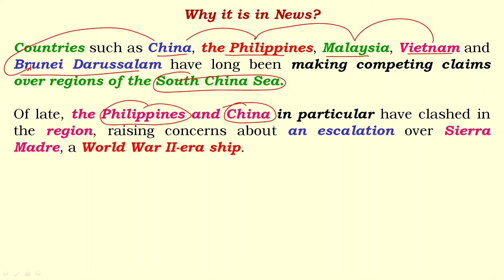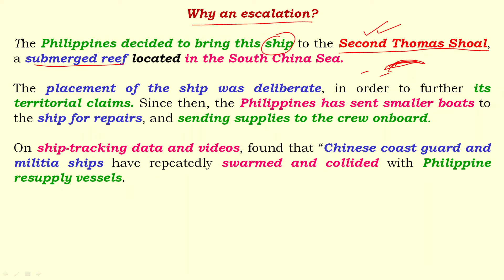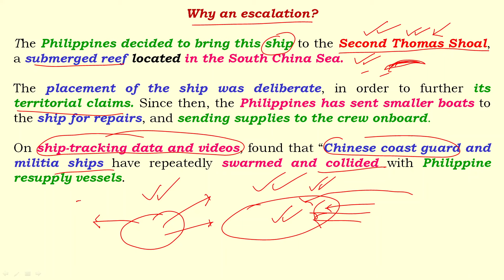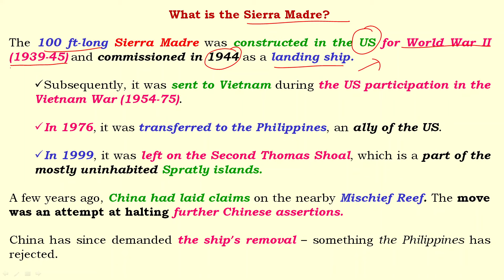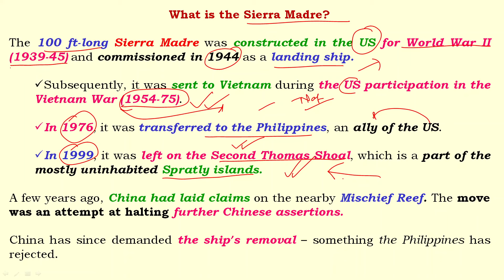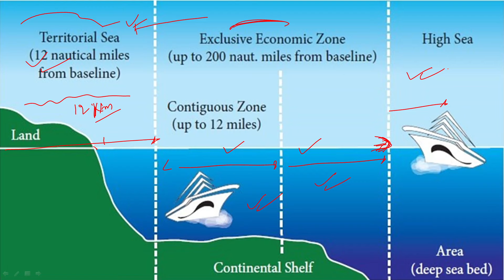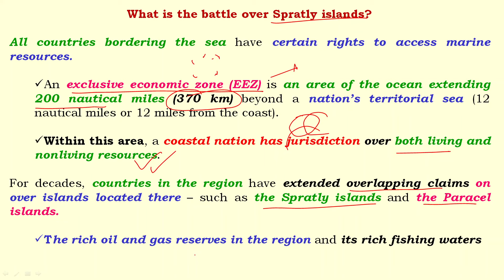China Philippines Conflict | भारत ने फिलीपींस का किया समर्थन I Anil Kumar Tiwari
China Philippines Conflict | भारत ने फिलीपींस का किया समर्थन @anilkumartiwarii

Here, we have discussed about "Sierra Madre ship" because the Philippines and China  have clashed in the region, raising concerns about an escalation over Sierra Madre, a World War II-era ship.

यहां, हमने "सिएरा माद्रे जहाज" के बारे में चर्चा की है क्योंकि फिलीपींस और चीन इस क्षेत्र में भिड़ गए हैं, जिससे द्वितीय विश्व युद्ध के समय के जहाज सिएरा माद्रे पर तनाव बढ़ने की चिंता बढ़ गई है।

Who lives in Sierra Madre?
Why is it called Sierra Madre?
What is the history Sierra Madre?
Who owns Spratly Islands?
How long is Sierra Madre?

Anil Kumar Tiwari
Civil Services Exam
Current Affairs